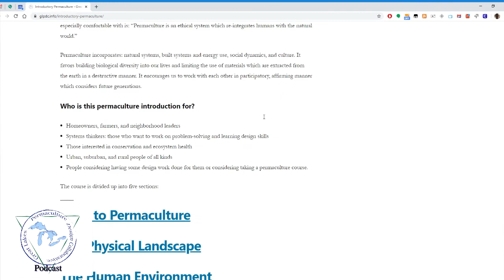GLPDC Podcast #14 - Permaculture in Action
In this episode we talk about ways to put permaculture into action in our lives.